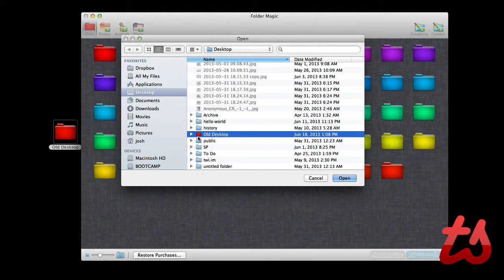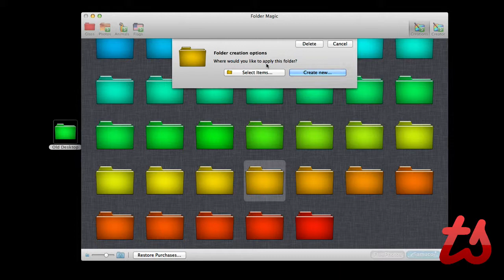Folder Magic - Mac Application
In the free version, you are able to change the colors of each folder to your specifications